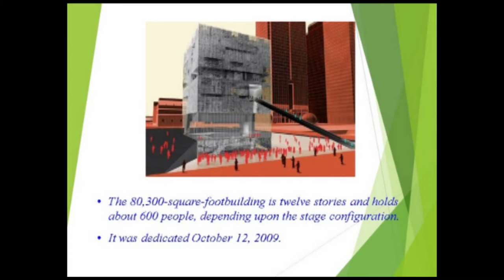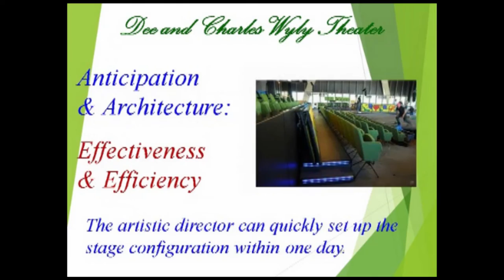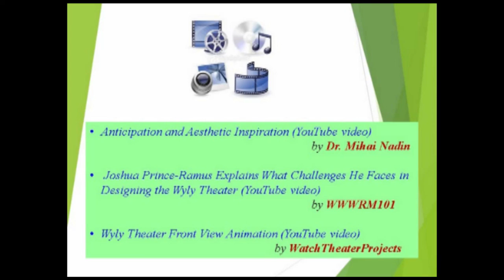Anticipation and Architecture: Wyly Theater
ATEC 6331. Aesthetics of Interactive Arts/Professor Nadin